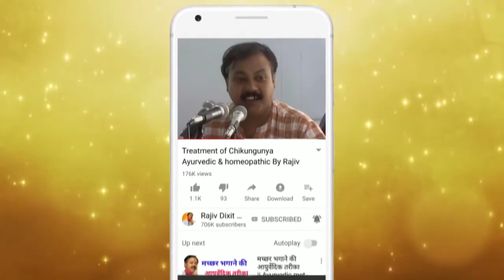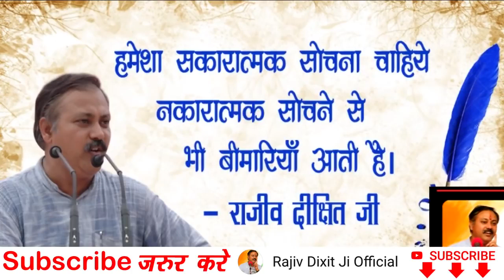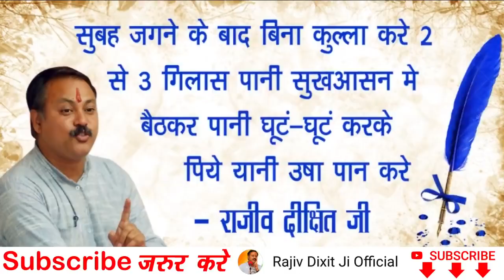Rajiv Dixit - एंटीओक्सिडेंट की खूबी सिर्फ इसी चूर्ण में है, सुबह ही खाएं - Loss Weight with Triphala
In this Video RajivDixit​ talk about how we loss extra weight with these powder.